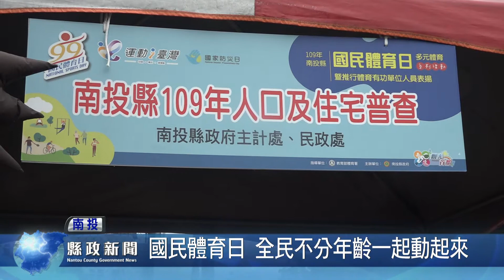國民體育日 全民不分年齡一起動起來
縣府配合教育部體育署「運動ｉ臺灣計畫－國民體育日全民健身活動」，在縣立體育場辦理「國民體育日多元體育系列活動暨體育有功人員表揚」活動， 為了感謝推展體育有功單位及人員，副縣長陳正昇頒獎表揚，感謝他們對南投體育發展的用心與付出。